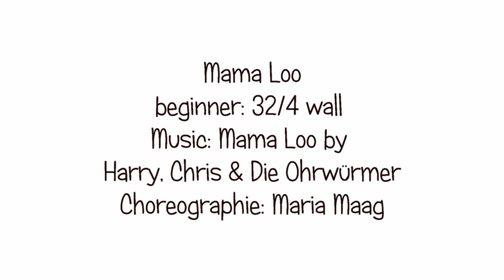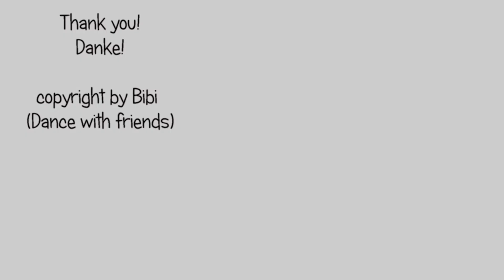DANCE: Mama Loo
Dance for Linedance Mama Loo by Maria Maag
Tanz für Linedance Mama Loo von Maria Maag

32 counts / 4 wall

Video zu den Tanzschritten Mama Loo auf meinem Youtube Channel